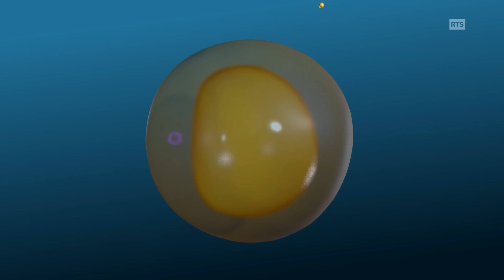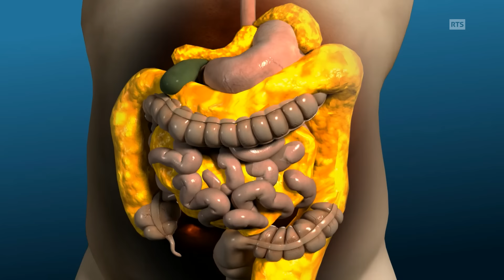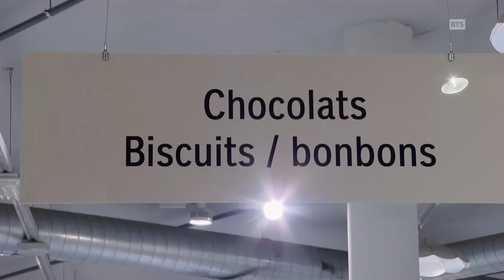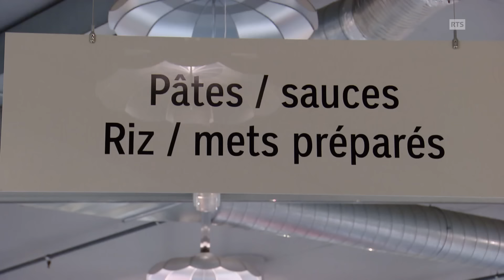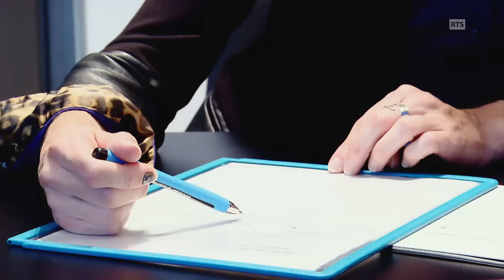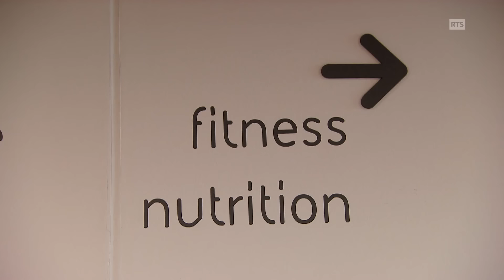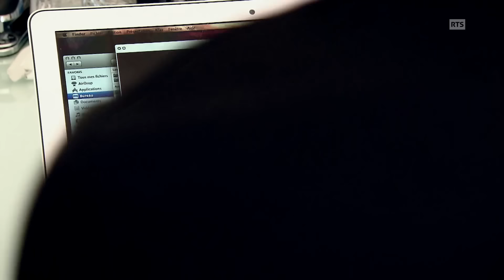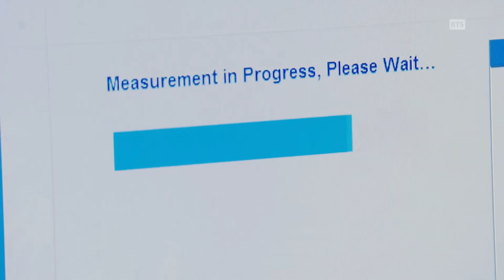36.9° - Maigrir sans reprendre? Le rôle des cellules adipeuses et de la graisse brune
Le tissu adipeux (TA) est un organe important, d’abord quantitativement, puisque même chez une personne maigre, il peut atteindre 15 à 25% du poids total. Cette proportion peut s’élever jusqu’à 50% dans les cas d’obésité morbide. On a découvert récemment que les tissus adipeux représentent un véritable organe qui sécrète des hormones et communique avec le cerveau. Que se passe-t-il dès lors dans le corps lors d’une prise de poids importante ou lors d’un amaigrissement spectaculaire? Pourquoi est-il si difficile de maintenir une perte de poids? Comment fonctionne le tissu adipeux et à quoi il sert- il?

Extrait de 36.9° du 23 novembre 2016.